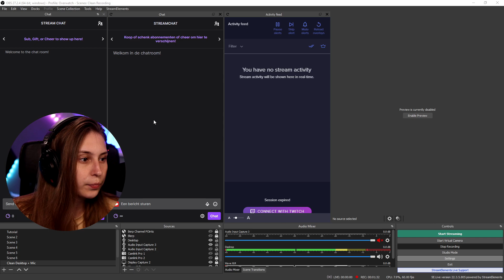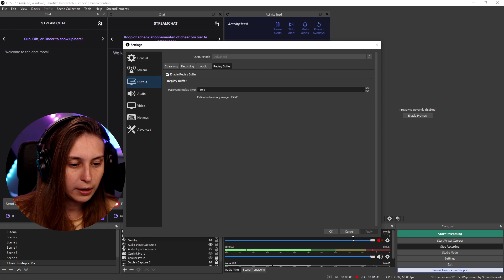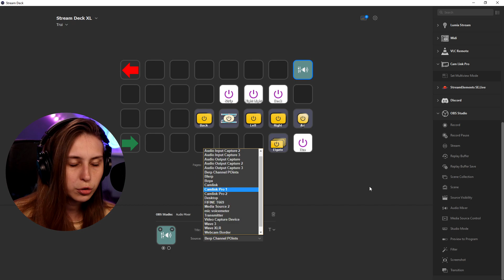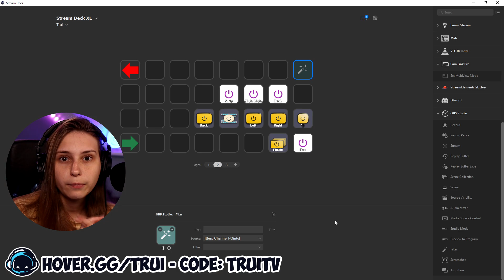HUGE Stream Deck OBS Update!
How To Do A Stream Deck Setup With OBS? It's A LOT Easier With This Elgato Stream Deck Update. We Are Going To Take A Look At What Is New And What It Can Do In OBS Studio.